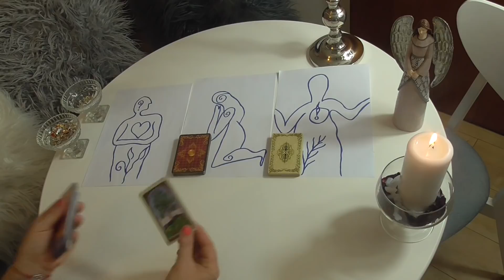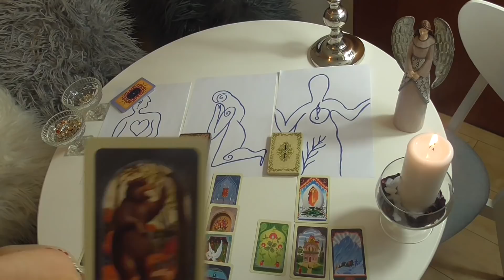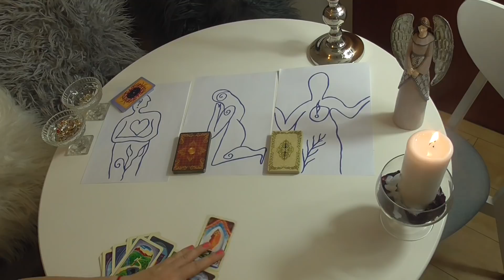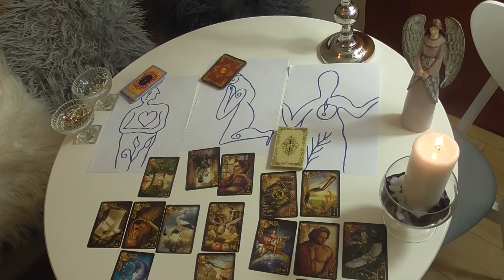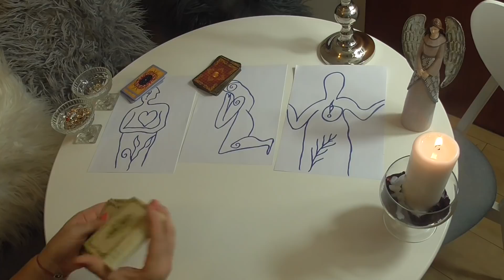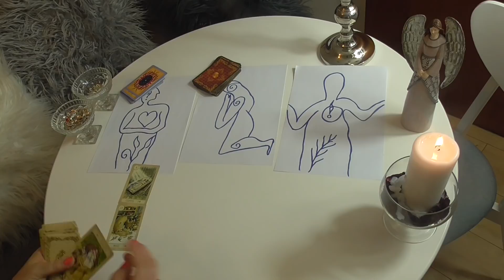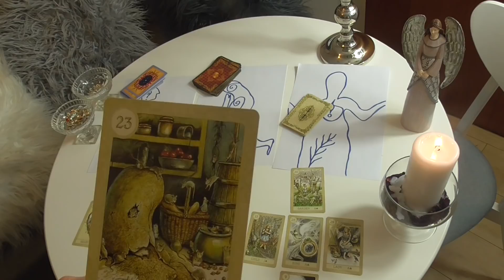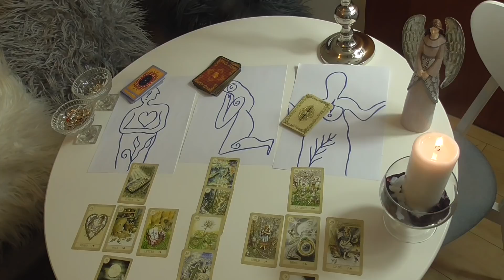TY & ON/ONA 🍀 Wybierz kartę 💌 PART 1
🔴Kontakt do mnie na WhatsApp
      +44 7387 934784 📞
1 godzina mojego czasu / £20
30 minut / £10

PODAJ IMIĘ I DATĘ URODZENIA OSOBY KTÓREJ PYTANIE DOTYCZY  poniewaz imię i data urodzenia to osobista energetyka
 każdego czlowieka.

                                                                     ❤️Bóg zapłać❤️